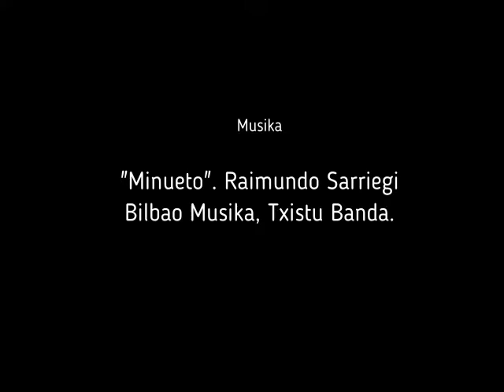San Lorenzo jaiak 1961. Bizkaiko aurreskularien txapelketa.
San Lorenzo jaiak 1961. Santa Luzia auzoan. Gernika-Lumo. Bizkaiko aurreskularien txapelketa.
LA GACETA DEL NORTE – 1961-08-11
“El domingo en Guernica campeonato de “aurreskularis” de Vizcaya.
Se está celebrando en el barrio de Santa Lucia de Guernica las fiestas de San Lorenzo. Ya anunciamos a nuestros lectores que hoy, después de la misa solemne que va a celebrarse a las 11 de la mañana en la ermita de Santa Lucia tendrá lugar el Campeonato de Vizcaya – primero del país – de carrera de burros con las etapas, una en línea y otra contra el reloj y actuaciones de versolaris Irineo Ajuria y Jon Embeita. El NO-DO va a recoger escenas de esta jornada.
Y ahora en serio: el domingo repetición de la fiesta, después de la misa en la ermita de Santa Lucia, habrá un concurso de jotas vascas por parejas con buenos premios y trofeos.
Se celebrará después el campeonato de Vizcaya de aurresku de Villa, con premios en metálico y un trofeo del Ayuntamiento de Guernica y Luno entregándose al finalizar el concurso al campeón y al subcampeón los “garrikos” y “chapelas” por Antón y Narciso Irazábal.
Habrá después una exhibición de aurreskus y actuaran los versolaris Mugartegui, campeón de Vizcaya; Azpillaga, Embeita y Sarduy.
Y desde las siete romería que terminará en una animada “biribilketa”.

Hurrengo urteko irudirik ez baina 1962 "II Campeonato de Vizcaya de aurresku de Villa" gauzatu zan. Hemen MUNITIBAR kazetariak egindako kronika.

LA GACETA DEL NORTE – 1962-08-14

CAMPEONATO DE AURRESKU EN GUERNICA. SABINO EGIGUREN, CAMPEON DE VIZCAYA.
En el barrio de Santa Lucia de Guernica y Luno, con motivo de las fiestas de San Lorenzo mártir, se celebró el domingo, después de la carrera de burros, el II Campeonato de Vizcaya de aurresku de Villa.
Presidió este concurso el alcalde de Luno don Manuel Uriona y actuaron de Jurado Javier Olaeta, Embeita y Poli.
Asistió muchísima gente que presenció las evoluciones de los bailarines.
Siete concursantes se presentaron y todo hay que decirlo, ninguno de ellos era de Guernica, zona madre donde antaño se bailaba el mejor aurresku de Vizcaya. A ver si con estos concursos se resucita esta tradicional diversión.
Y vayamos con el concurso.
José Miguel Zarraga de Bilbao, 52 años de edad, I Campeón de Vizcaya 1961, empató a puntos con un joven también de Bilbao, Sabino Eguiguren, 21 años del grupo Bizi-Nai de San Antón.
Se decidió que bailaran un desempate y fue emocionante.
Hasta el tercer baile fueron empatados decidiéndose entonces a favor del joven por una pequeñísima diferencia.
O sea, que Sabino Eguiguren es el nuevo campeón de Vizcaya y el veterano Zárraga el subcampeón. Tambien para el tercer puesto hubo grandes aplausos quedando a juicio del Jurado empatados. Fueron dos chicos de Bilbao, Roberto Monasterio y Enrique Ortega. Y los puestos siguientes para dos hermanos de Amorebieta: Odon y Luis de la Cruz, seguidos de Juan Maria Uriarte de Durango.
Los guerniqueses han tenido un gran acierto organizando este concurso. A ver si para el año que viene preparan a algún joven de aquella zona para darle mayor salsa a la cosa.
        MUNITIBAR.